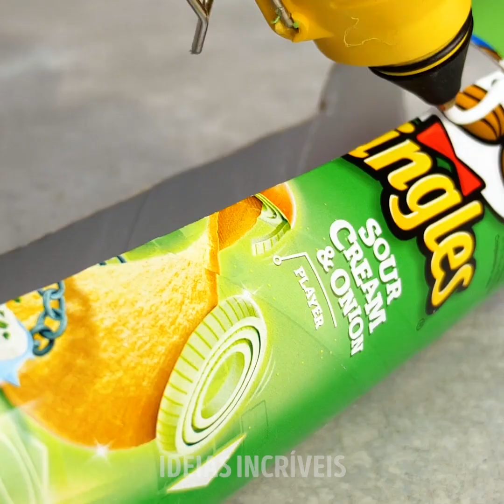19 ADORÁVEIS IDEIAS DE ARTESANATOS PARA SEUS BICHINHOS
MINUTAGENS:
00:04 Truques legais para seus gatos
01:37 Joguinho adorável para seu gato
02:50 Caixa de fotos feita à mão
04:09 Como reaproveitar suas roupas e fazer roupinhas para seus bichinhos
05:47 Como remover as manchas e cheiros ruins dos tapetes
06:00 Pote de água com alimentador automático
07:22 Faça uma caminha para seu cachorro